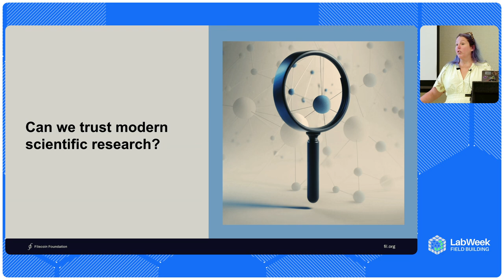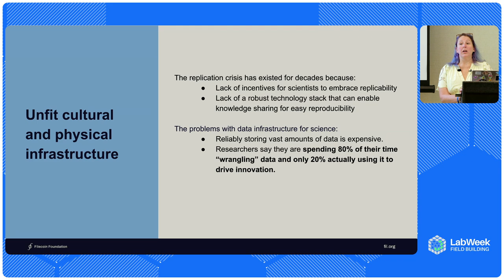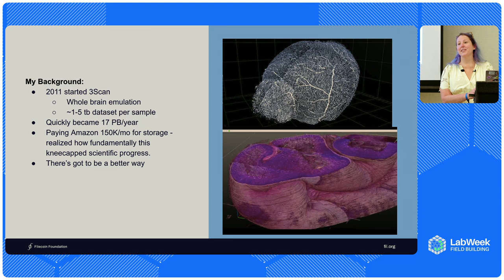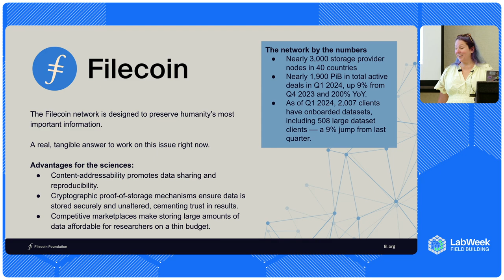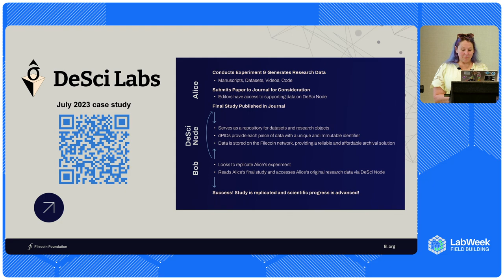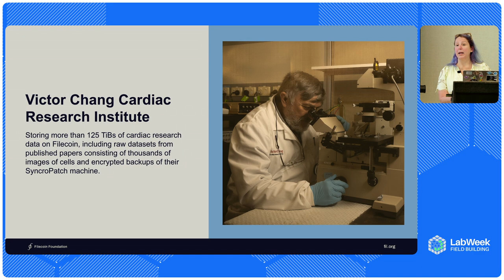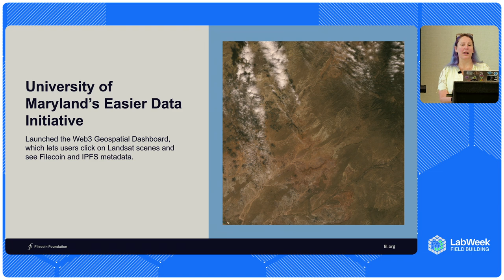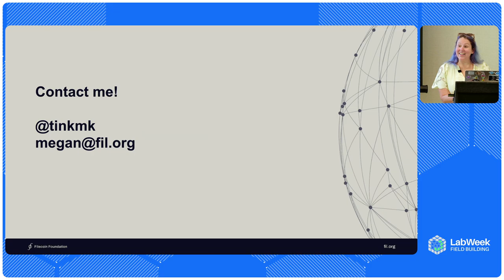Decentralization for Scientific Data | Megan Klimen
Megan Klimen, a founding officer of the Filecoin Foundation, addresses the critical issue of the replication crisis in scientific research. With a background in biology and experience in managing large data sets, Klimen explains how traditional scientific methods and incentive structures are failing, highlighting alarming statistics, such as a 2016 report showing 70 percent of researchers struggled to reproduce another scientist's experiments, and a 2023 report revealing 28 percent of biomedical papers were either fabricated or plagiarized.